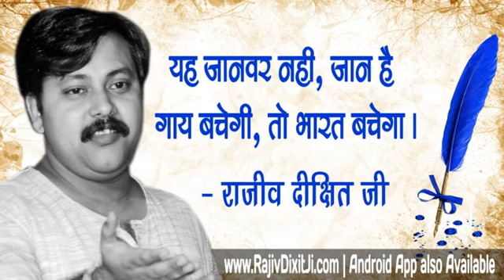गाय बैल का मूत्र किस तरह से इकट्टा करते हैं ज़रूर जाने